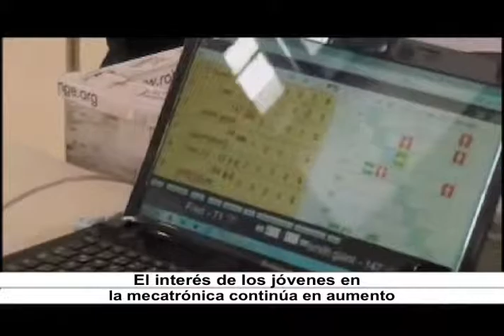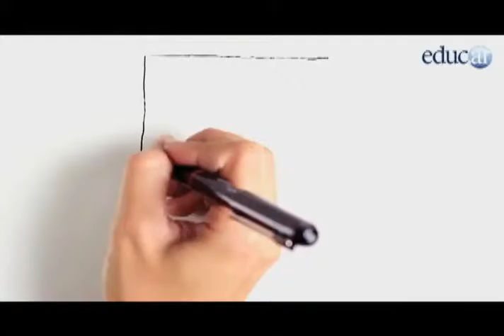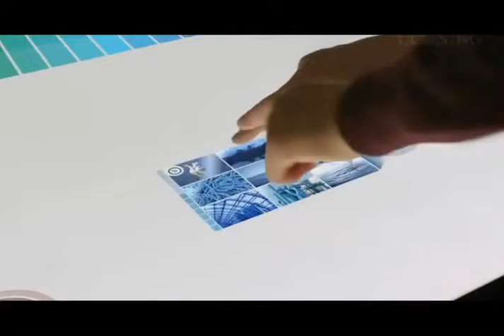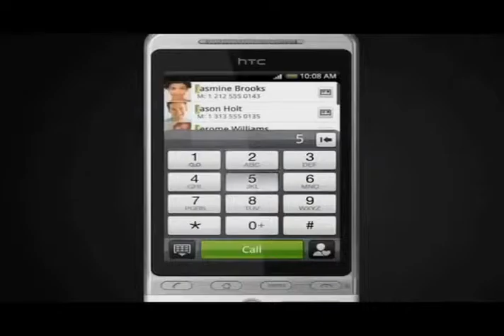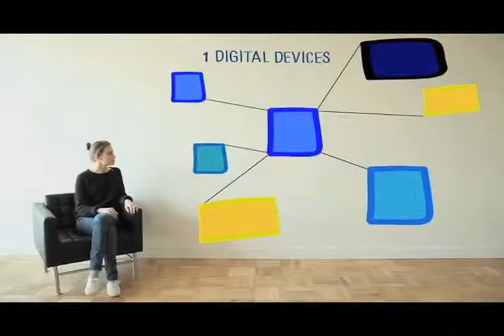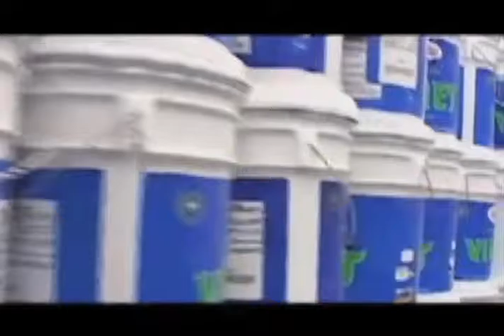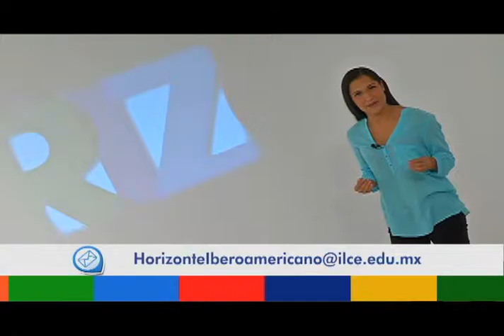Horizonte Iberoamericano 51